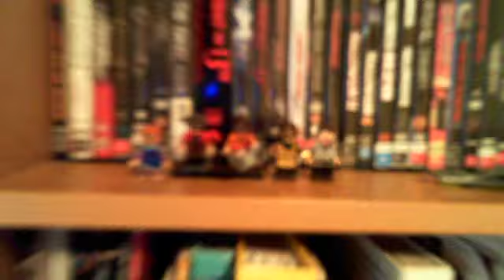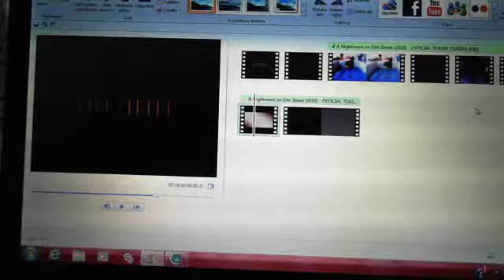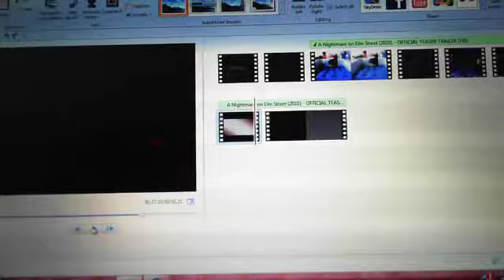Important update: lego freddy, jason, wolf creek and more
just filling you all in on how things are going.